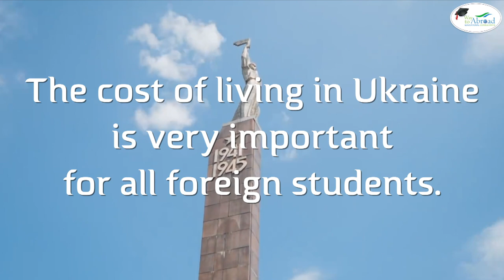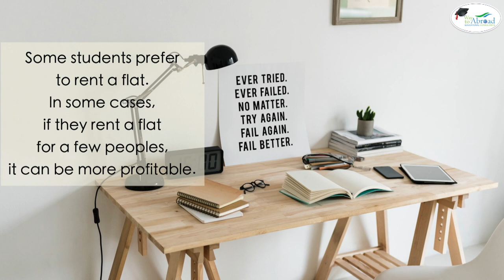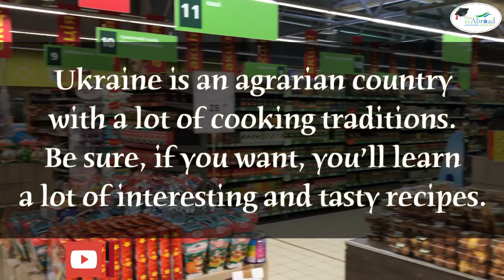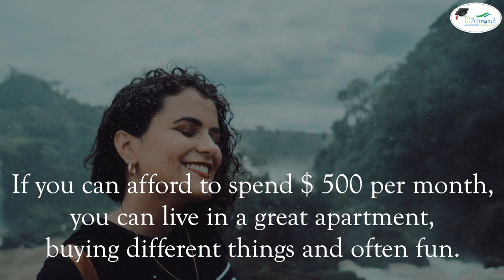Cost of living in Dnipropetrovsk, Ukraine for Indian Medical students - MBBS in Ukraine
The cost of living in Ukraine is an to important step for all foreign students. Ukraine is one of the cheapest European countries that makes it one of the best option for studying abroad in Europe.
Dniproptrovsk state medical academy is best option for Indian students who looking mbbs in Ukraine.

From this video, you’ll learn about the price of accommodation, transportation,  food, cloth and general cost of living in Ukraine.

-Money and currency in Ukraine

The national currency is the Ukrainian Hryvnia (UAH). 1 USD = 28.17 Hryvnia

Almost all universities in Ukraine has its own hostels. International students can live there. Price for a room in a hostel will be from $ 40 USD to $ 100 USD. Almost all universities in Ukraine has its own hostels.

-Transportation
A one-way ticket in local transport (bus, tram, subway, trolley-bus, etc) will cost you $ 0.4 USD – $ 0.7 USD.

Monthly pass for subway starts from $ 8 USD to $ 12 USD (there are few variations of the pass).
A taxi will cost you $ 2 – $ 3 USD plus $ 0.45 USD per 1 km (starts from 5th km)
Gasoline (1 liter) will cost you $ 0.85 – $ 1.09 USD

-Food
Ukraine is an agrarian country with a lot of cooking traditions. Be sure, if you want, you’ll learn a lot of interesting and tasty recipes. Here, people rarely order pizza and fast food at home. Usually, they buy products on the market or in stores and cook it at home themselves. We encourage students to do the same, it is very economical and satisfying.

-The total cost of living in Ukraine per month
Of course, we all know that the cost of living depends on the person.
Someone lives modestly and almost does not spend money on entertainment, and somebody always goes to the most fashionable boutiques and parties.

So, You can feel comfortable, spending $ 200 per month (including rent room at the hostel).
If you can afford to spend $ 500 per month, you can live in a great apartment, buying different things and often fun.

♦♦♦Please note-

You can apply for Admission for MBBS Abroad or Ukrainian University through our web
portal the form you fill will be sent directly to the foreign relations
representatives of the respective university you choose.

♦If you have any Questions or Queries,

Get the latest update on social media follow us on-

if you like the information we have shared.